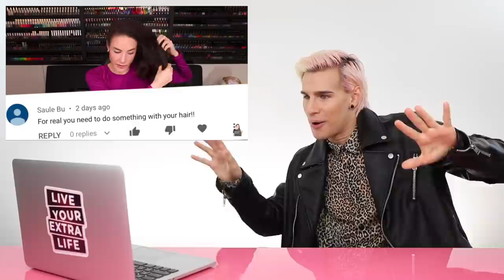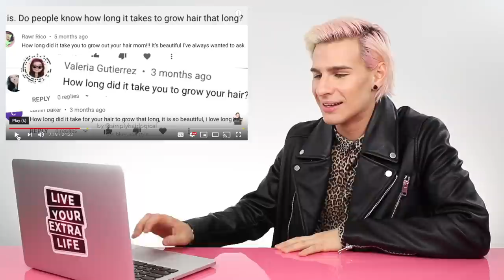HAIRDRESSER REACTS TO SIMPLY SNAILOGICAL (CRISTINE) CUTTING HER HAIR!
Hi Beautiful! Simply snailogical blessed us with a hair video today. Girls got some MEGA LONG HAIR.